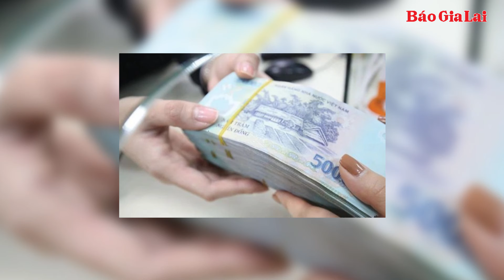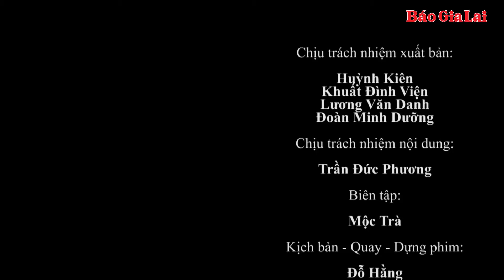Gia Lai 24h: Tiềm ẩn nguy hiểm từ đập tràn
Vào mùa mưa lũ, mực nước sông suối dâng cao khiến các ngầm tràn, đập tràn bị ngập sâu, trở thành mối nguy hiểm cho người tham gia giao thông.